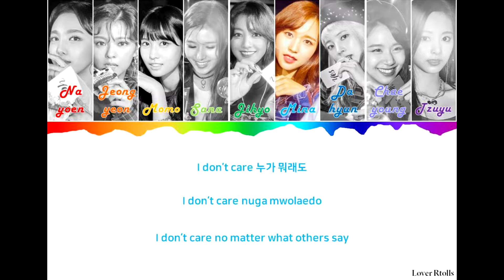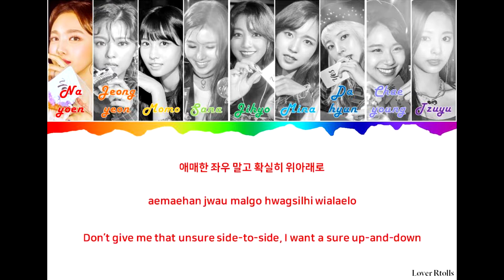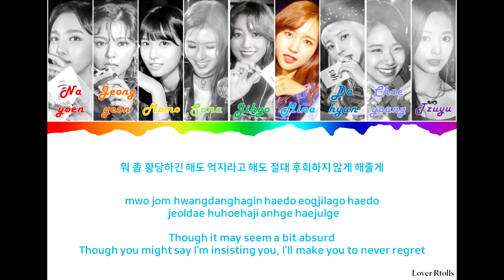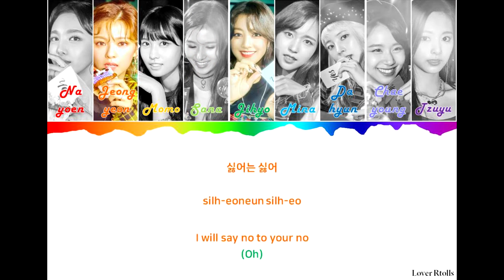TWICE(트와이스) - YES or YES Lyrics [Color Coded_Han_Rom_Eng]